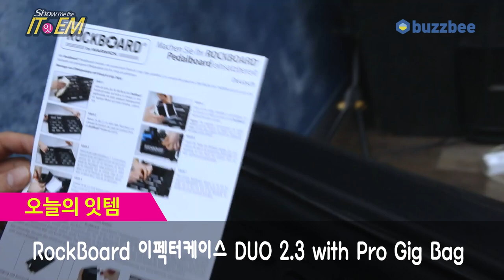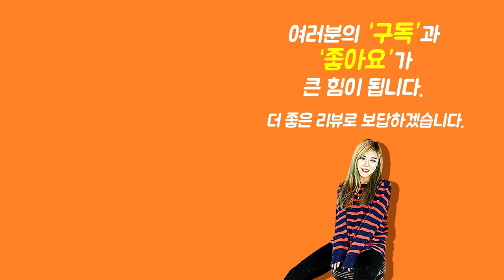Show me the ITEM 1095회 RockBoard 이펙터케이스 DUO 2.3 with Pro Gig Bag